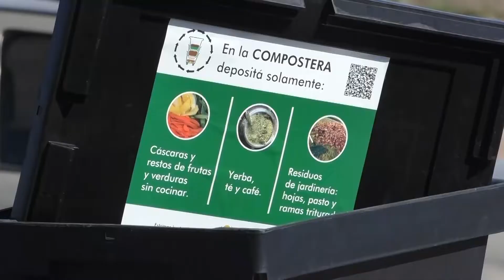Hogares Sustentables avanza en el departamento sumando barrios de Pando y Ciudad de la Costa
El programa Hogares Sustentables continúa avanzando en el departamento y en esta segunda etapa llegó a unas 100 familias de Pando y Ciudad de la Costa que recibieron composteras domiciliarias y recipientes para reciclaje de aceite. Esta iniciativa del Gobierno Departamental propone el compostaje domiciliario con el fin de recuperar y valorizar los residuos orgánicos, lo que incluye la realización de talleres sobre educación ambiental y manejo de residuos y la posterior entrega de equipamiento a familias que hayan participado del programa.